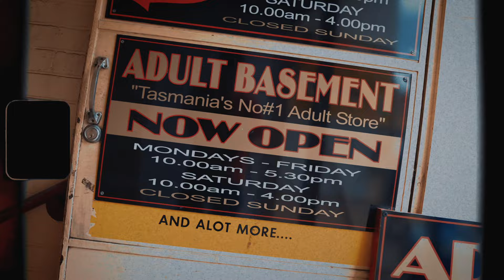Lachy Hamill - Hobart Funk (Official Music Video)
Written and performed by Lachy Hamill.
Produced, recorded and mixed by Lachy Hamill.
Mastered by Joe Carra at Crystal Mastering.
Saxophone by Gus Leighton.
Piano and keyboards by Matt Boden.
Guitar by Alex 'AO' O'Leary.
Cuts by Dameza.

Directed and edited by Lachy Hamill.
Filmed by: Grace Chia, Greeley, Lachy Hamill, Daniel Huddlestone, Lanna Story and Will Muller.
Special thanks to Shannon Cockshutt for the GoKart and Kiz, Swaz, Daniel and Grace for their help in filming those shots.